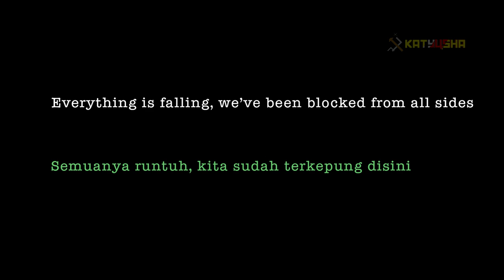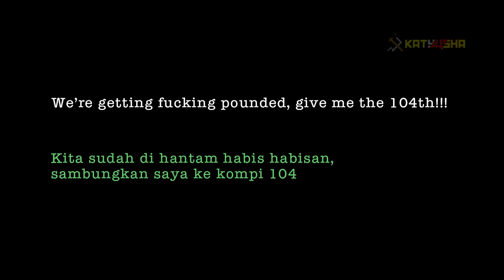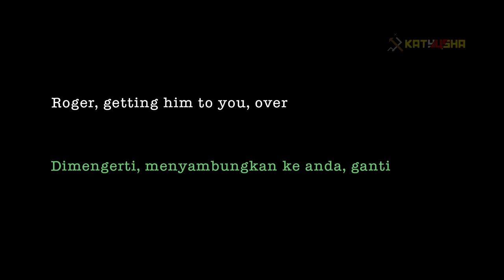Rekaman Radio Percakapan Terakhir Ivan Alekseevich Savin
Indonesian:
van Alekseevich Savin - seorang pemimpin militer yang terkenal. ia memimpin brigade pasukan bermotor ke-131 selama kampanye Chechnya Pertama. Dengan pangkat kolonel, ia memimpin penyerangan ke Grozny pada awal 1995. Selama operasi ia meninggal. Dia secara anumerta dianugerahi gelar Pahlawan Rusia

Rekaman radio ini diambil dari film dokumenter yang di produksi oleh M. Polunin dan O.Zaytesev untuk televisi Rusia

Terima kasih banyak untuk Groznyphile  dan CuteShiba yang telah menerjemahkan Bahas rusia ke inggris, dan Terima kasih untuk Reddit users Mashlok dan GlitteringSyllabub2

English:
van Alekseevich Savin - a famous domestic military leader. He commanded the 131st motorized rifle brigade during the First Chechen campaign. With the rank of colonel, he led the assault on Grozny in early 1995. During the operation, he died. He was posthumously awarded the title Hero of Russia

This radio recording is taken from a documentary produced by M. Polunin and O.Zaytesev for Russian television

Thank you to Groznyphile and CuteShiba for translating Russian to English, and Thanks to Reddit users Mashlok and GlitteringSyllabub2